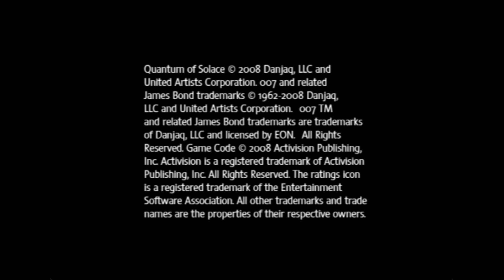007: Quantum of Solace - PlayStation 2 (2008)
This is one of the games I was a little worried about when it came to the demo reel. Not necessarily this game, but games like it. Long tutorial, slow burn, cinema heavy games meant for the sixth gen and beyond...it's not really a great fit. There's nothing good to show here. I apologize for the controls, but it seemed to get better when I turned up the sensitivity a bit too late in the game. It's got a crazy dead zone and then it shoots off, making it hard to aim.

It's just not very intuitive. It's the whole reason why Uncharted was as great as it was. It took what was once a complicated slog of a third person control scheme and made it into something far more natural and refined. Not only that, but the game shows a lot of age in some strange ways. The other QOL comparison is that you have to manually switch your shoulder cam. Wow.

And...can you imagine that Daniel Craig was a PS2 Bond? Feel the age, people.

Not a great combo when the game offers no real fun and a lot of comparisons to how we have it so much better today.